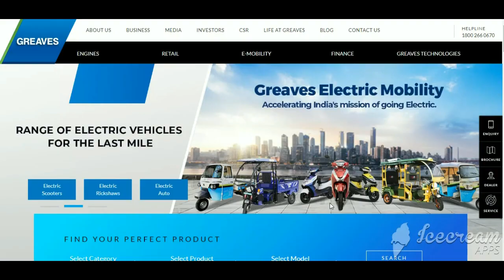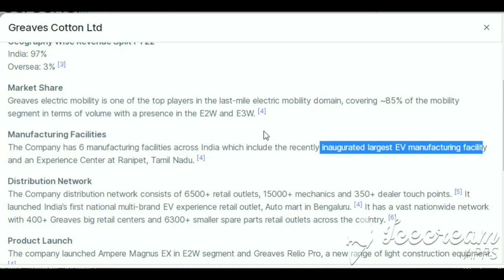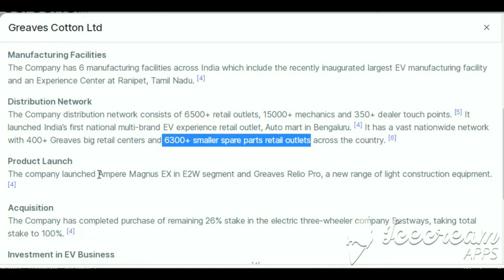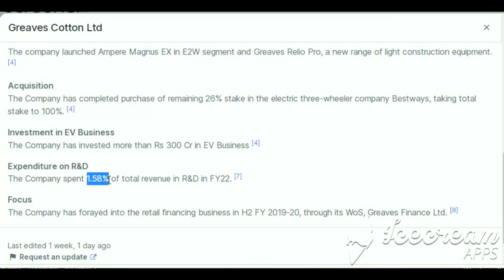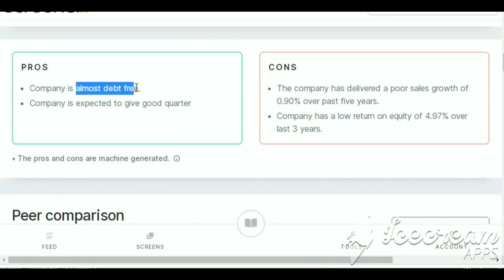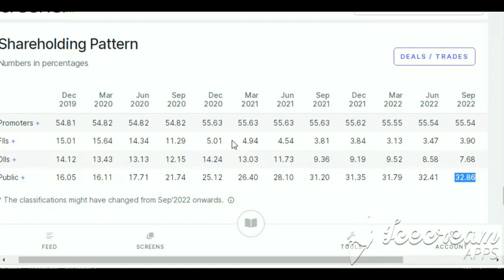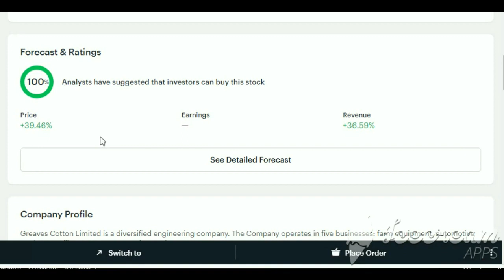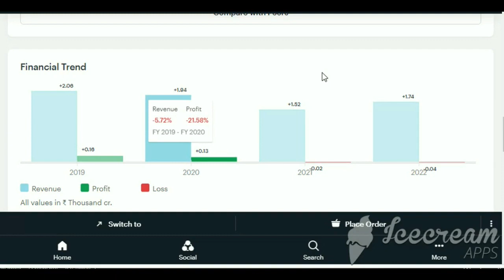greaves cotton share latest news | greaves cotton ltd share latest news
Open Demate Account
Thirumalai chemical share latest news
Chemcruxshare latest news